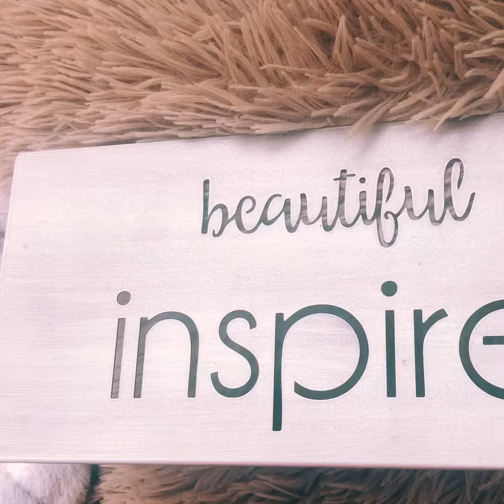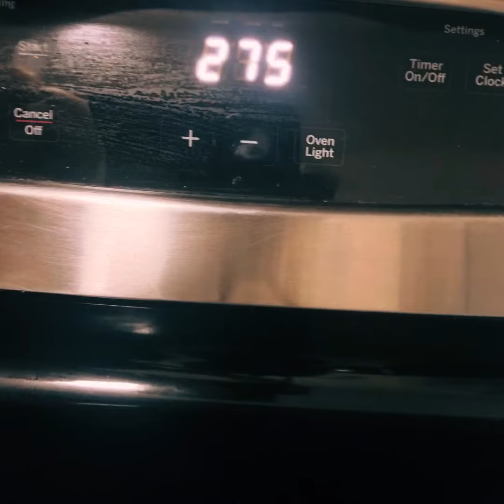Polymer Clay Made With Love ♥️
This one also will go inside the glass case I still need to work on conditioning clay 🙃